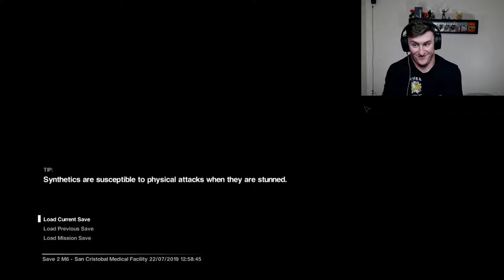MUNCH MUNCH MUNCH | Alien Isolation - Part 16